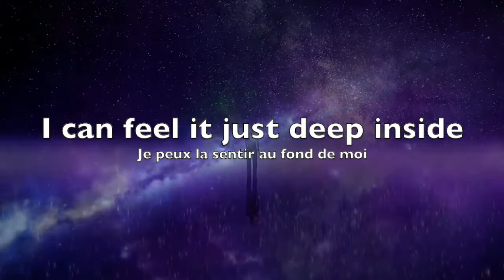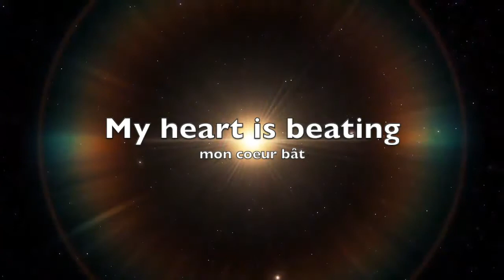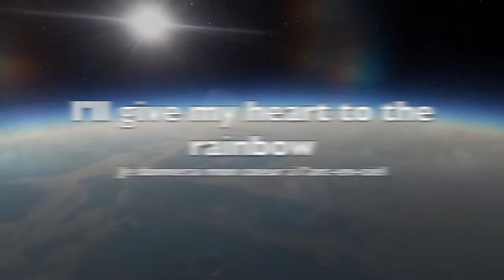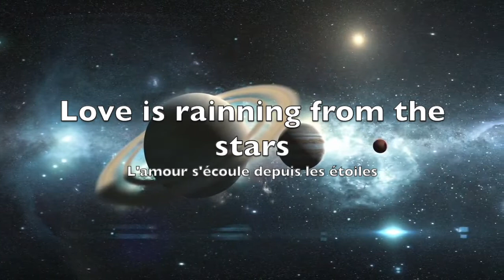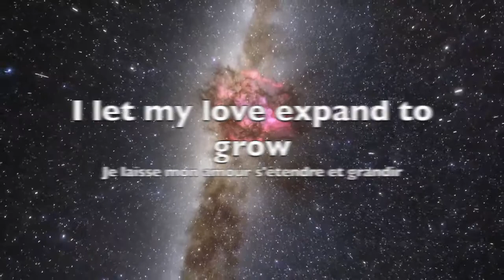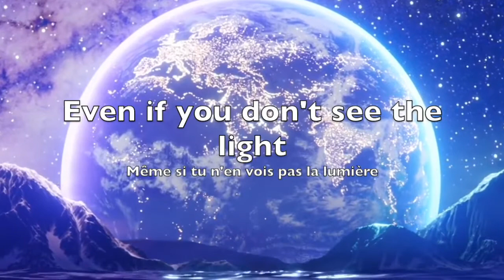Ariyan Azarlar ft. M.SIID - Aurora (Original Mix) Lyrics Video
@ariyanazarfar  M.SIID - Topic  @MissDeepShine
For the label: Deepshine Music

Notre monde change, les energies évoluent, tout est amené à changer et à ascensionner.
Tout dépend de la couleur des emotions que tu veux cultiver.
J'ai écrit les paroles de cette chanson pour mettre dans le coeur des personnes qui l'écouteront l'idée que notre planète ascensionne, avec ou sans nous, et plus haut nous élèverons nos vibrations, plus nous pourrons suivre le mouvement
Traduction française incluse.